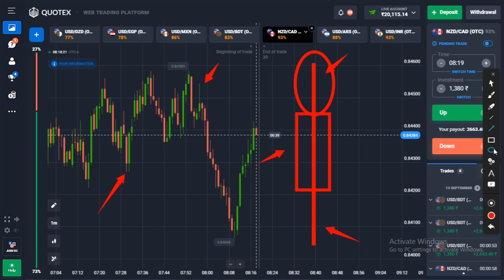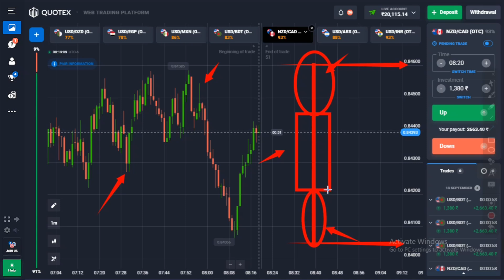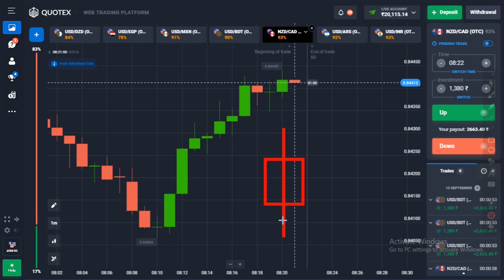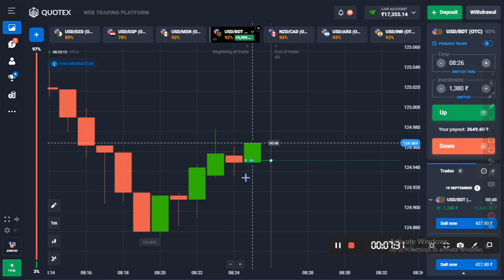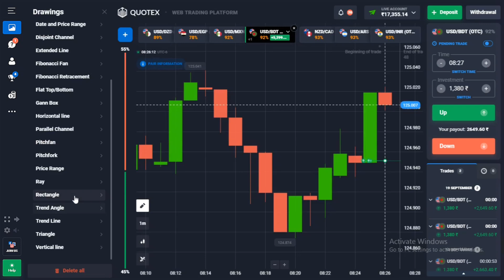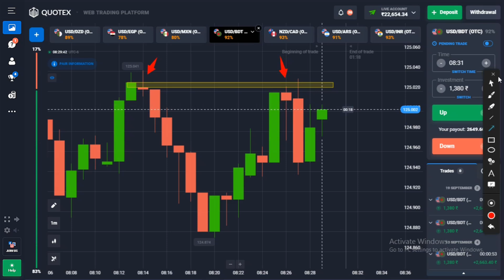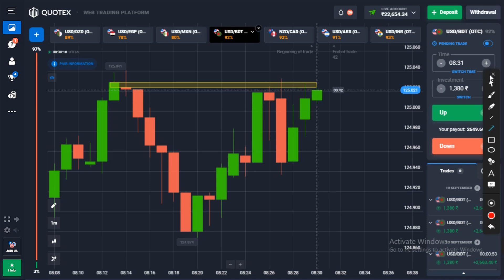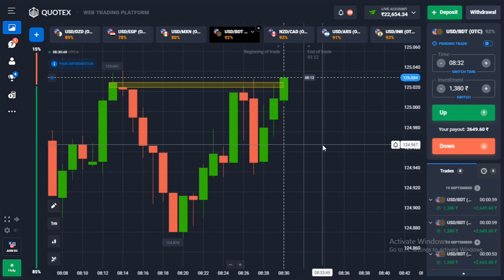Quotex Wick Reading Strategy | I Took 2 Sureshot Trade In Quotex Binary Options | Quotex Trading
In his video I explain how to read candle wick properly and easy way. The knowledge I share u in this video is advanced knowledge about candle and wick I try to explain you simple as I made. Also I take 2 trade applying this strategy and I won all trade.

📌 ABOUT ME:
Hey it's me Trader Shifu! On this channel I upload videos where I share my learning about Binary Trading and OTC Market.